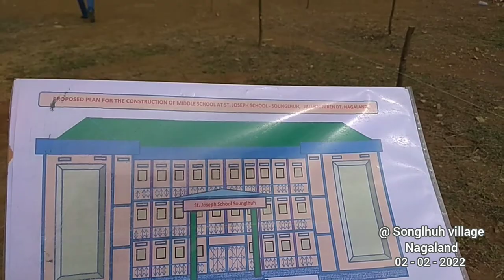02.02.2022 - Bishop James Thoppil @ Songlhuh village, Nagaland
for the layout of St. Joseph school @ Songlhuh, Nagaland